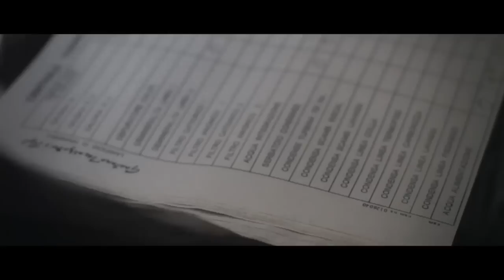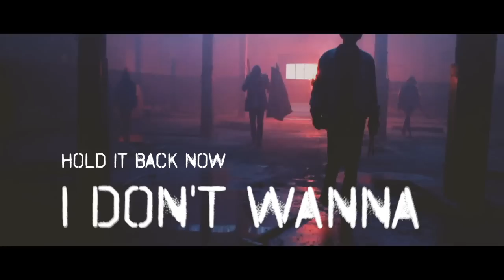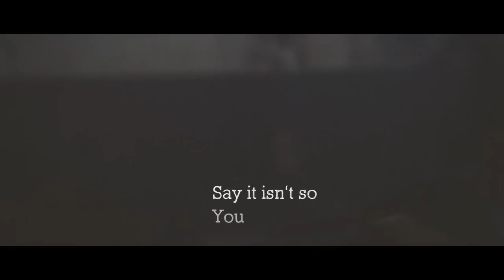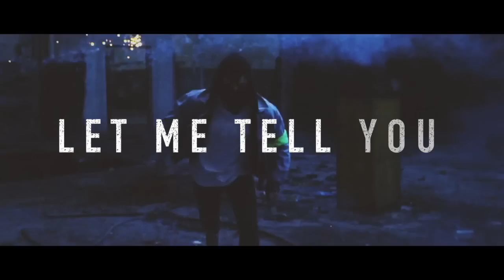HYNE - KEEP IT LOW (OFFICIAL LYRIC VIDEO)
From the newest album MMXV (2015)
Official Lyric Video of “Keep it Low” by Hamburg-based Stoner Rockers HYNE.
MMXV is available on CD, Limited Vinyl and Digital.